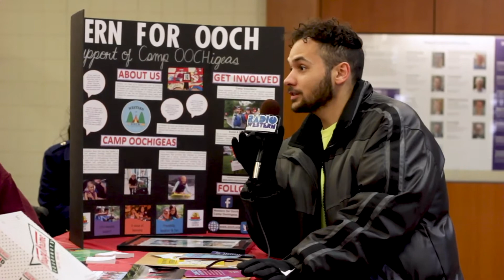What's Western Listening To: Valentine's Day Edition | WWLT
Love is in the air! Join Nav and Elijah as they hit Western's campus to find out what music students are listening to this Valentine's season.